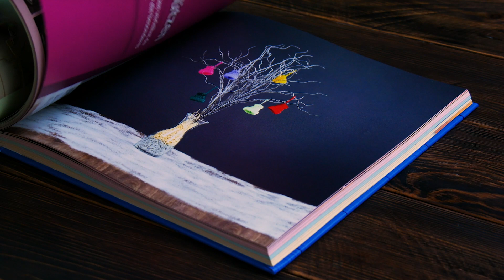Du errätst nie, was DAS für ein Kleidungsstück ist!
7 geniale Tricks zum Zusammenlegen von Kleidung | Im Haushalt gibt es viele zeitraubende Aufgaben, die erledigt werden wollen. Wäsche waschen, Bügeln oder aber das Zusammenlegen der Kleidung stehen dabei häufig an vorderster Stelle.

Wenigstens das Zusammenlegen muss nicht ewig dauern. Denn mit einfachen Kniffen kannst du Zeit und vor allem Platz sparen. Egal, ob für eine Schublade oder einen Koffer – wenn du deine Kleidung richtig faltest, kannst du dir den Alltag extrem erleichtern und ersparst dir noch dazu unschöne Falten. Spätestens seit der Methoden von Ordnungs-Expertin Marie Kondo ist der Aufräum-Trend angesagt und es hat sich herumgesprochen, dass Unübersichtlichkeit und Chaos im Kleiderschrank keine Naturnotwendigkeit sind.

Hier sind 7 clevere Falt-Tricks, die jeder Ordnungs-Fanatiker kennen sollte! 👚👕👖

💙 Noch mehr Tipps und Tricks findest du in unserem Buch